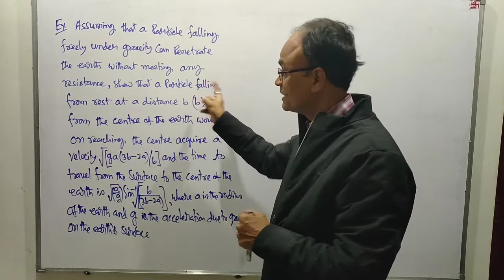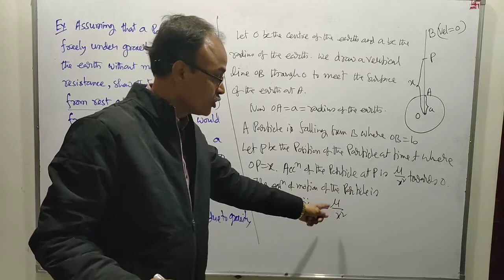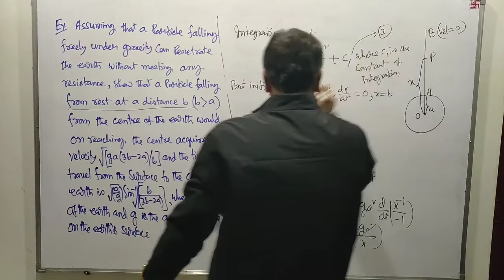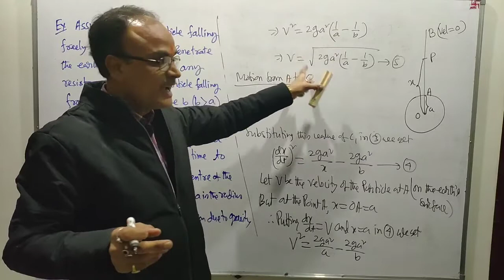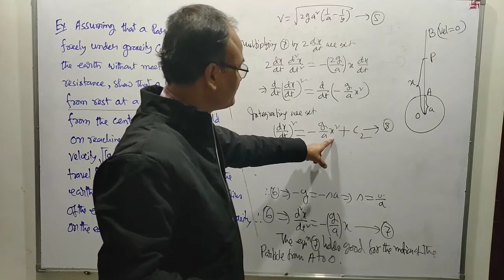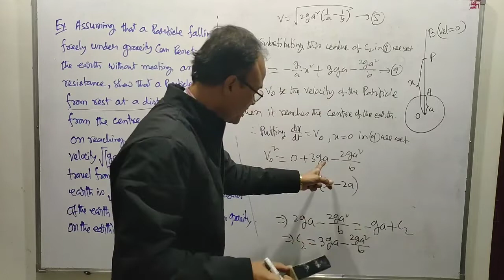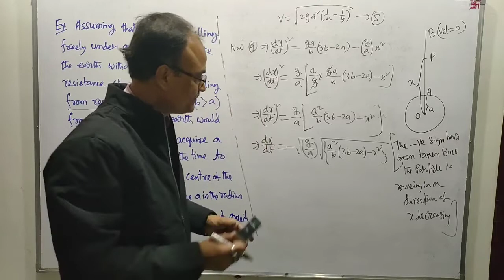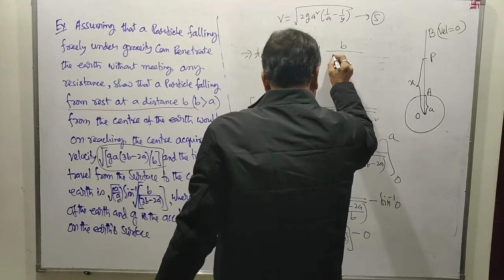Dynamics, Lecture10||B SC 5th Semester||Mathematics (Honours)MAT-HE-5026: Mechanics by Ramen Ch Deka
Dynamics (Mechanics)
B SC 5th Semester (CBCS)
Mathematics (Honours)
MAT-HE-5026: Mechanics
Lecture 10
by Ramen Ch Deka